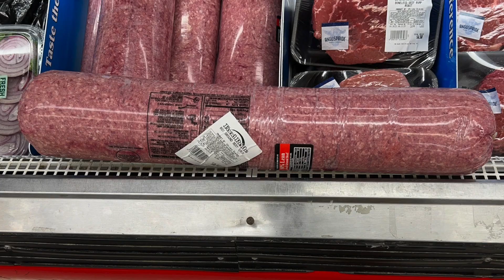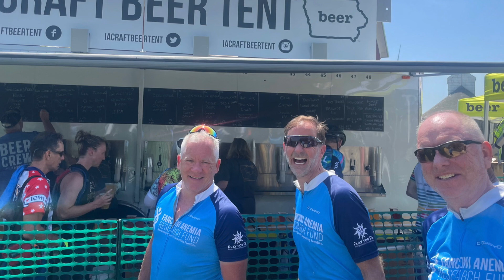Endure for A Cure 2023 - RAGBRAI - Day 2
The Endure for a Cure crew rides into America's beautiful heartland.